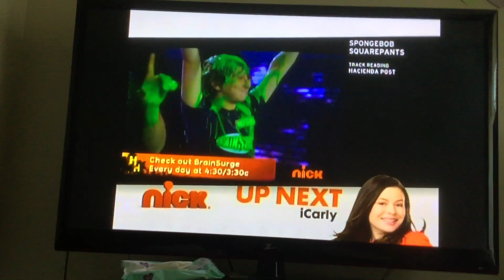Nickelodeon Split Screen Credits, September 29th, 2009.